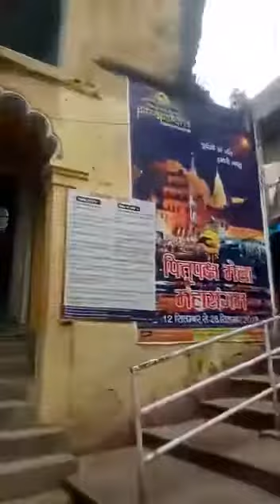Gaya Thirathpind Gurdwara Guru NANK Sahib ji ate Guru Teg Bahadur Sahib ji( Gya theerth Bihar